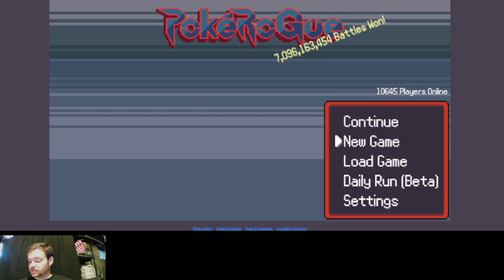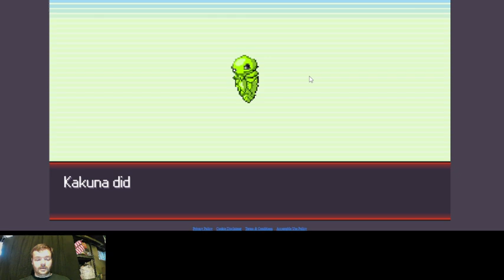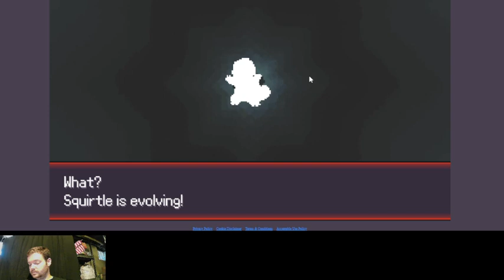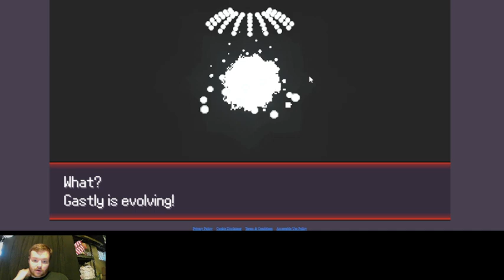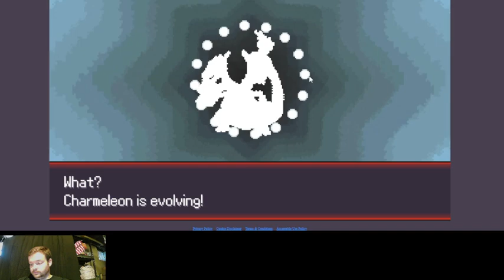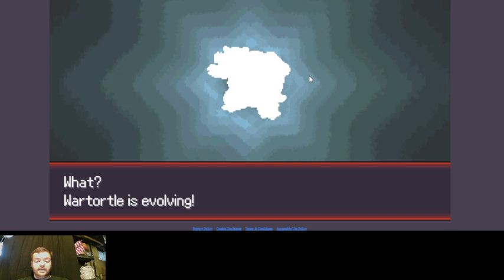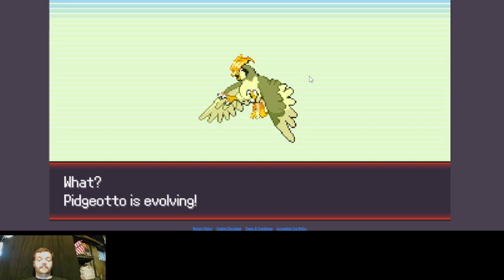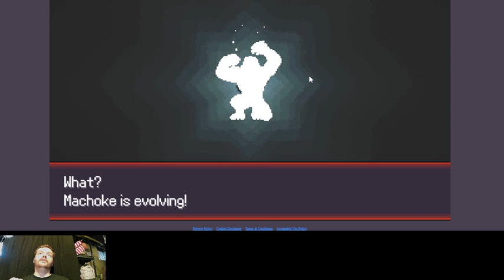PokeRogue Gen 1 Challenge Ep 6 (Eel Plays)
Well we have made it to challenge mode finally after what felt like forever. We will be working on Gen 1 Challenge as one of the first challenges. The rule is I have to use pokemon I have not beaten Classic mode on camera. We will see if it takes as long to beat Gen 1 Challenge as it did regular Classic mode. This is episode 6 of the series.